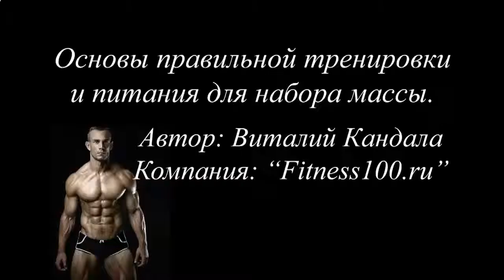ВЛИЯНИЕ ПРОТЕИНОВЫХ КОКТЕЙЛЕЙ НА ВЫДЕЛИТЕЛЬНУЮ СИСТЕМУ